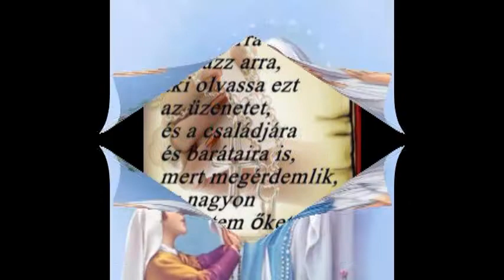Fülöp együttes-szeretem szeretem